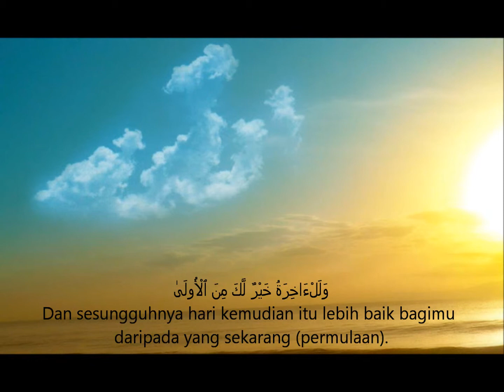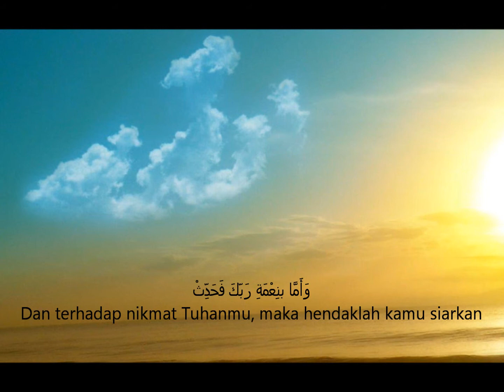Adh Dhuha [The Morning Hours] | Ahmad Saud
Adh Dhuha
by Ahmad Saud
Surah 93
Makkiyah 11 ayat
Ahmad Saud Musshaf

1. By the morning brightness

2. by the night when it is calm!

3. Your Lord has neither forsaken you nor is He displeased with you,

4. and the Hereafter shall be better for you than the world.

5. Soon your Lord will give you [that with which] you will be pleased.

6. Did He not find you an orphan, and shelter you?

7. Did He not find you astray, and guide you?

8. Did He not find you needy, and enrich you?

9. So, as for the orphan, do not oppress him;

10. and as for the beggar, do not chide him;

11. and as for your Lord’s blessing, proclaim it!

The surah that opens with the oath of the Divine One swearing by the The Morning Brightness and the night when all falls still. It is named after “the morning brightness” (ḍūḥā), mentioned in

The surah is an address to the Prophet Muḥammad, to reassure him, when he had not received revelation for some time, that his Lord had not forsaken him.

The surah is also known as: Daylight, Early Hours of Morning, Morning Bright, Morning Light, The Forenoon, The Glorious Morning Light, The Morning

all credits by Ahmad Saud Musshaf